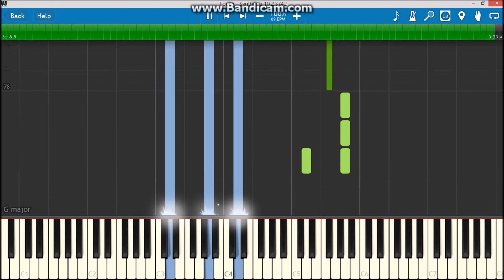Touch - Mattia Cupelli | Synthesia + Sheet Music